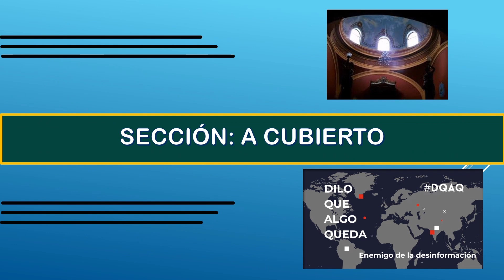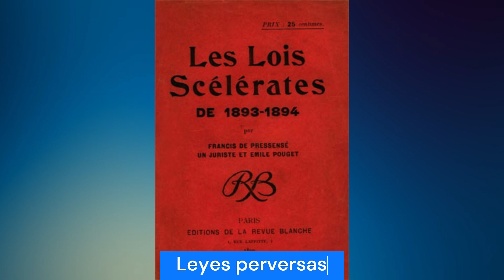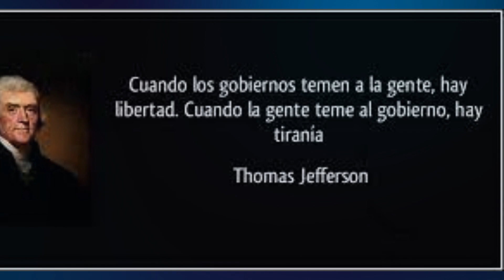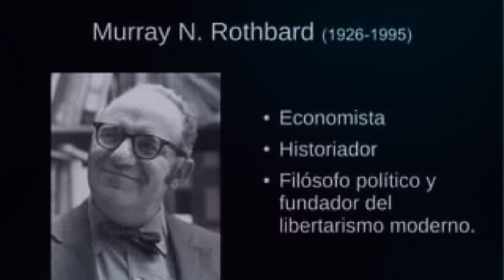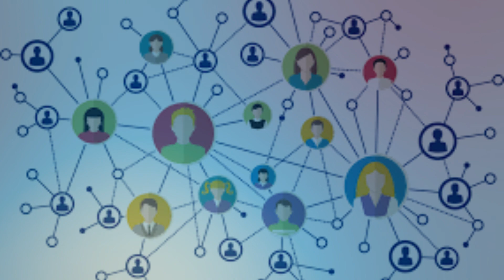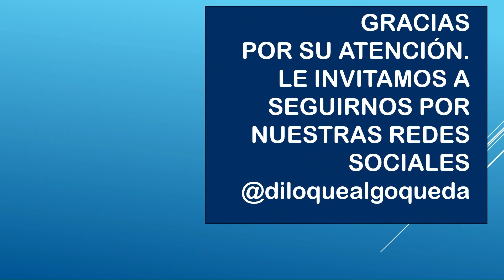Argentina: Libertario, anarcocapitalismo, minarquismo a propósito de la presidencia de Javier Milei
Isidro Toro Pampols.·. aborda los concepto de libertario, anarcocapitalismo y minarquismo en ocasión de la presidencia de Javier Milei de la República de Argenyina.